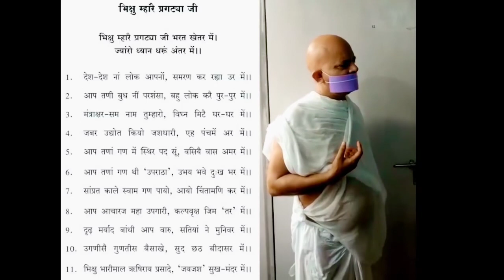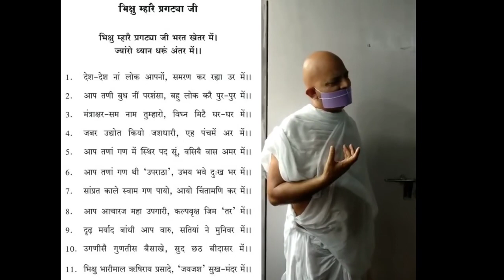आचार्य महाश्रमण जी की आवाज में भिक्षु म्हारे प्रगट्या जी भरत खेतर में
ACHARYA MAHASHRAMAN JI